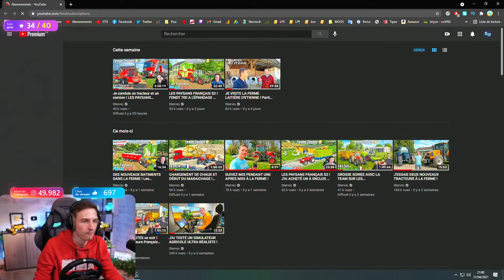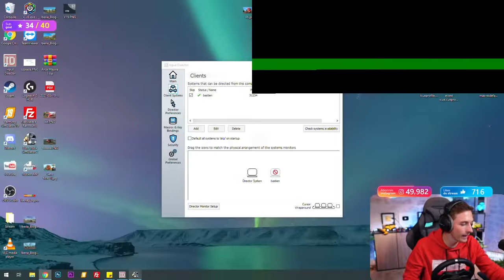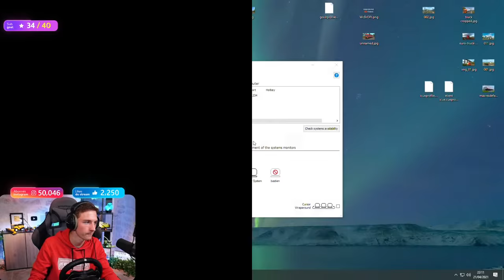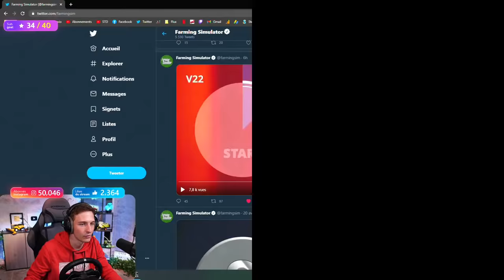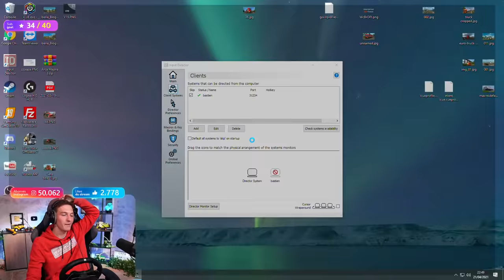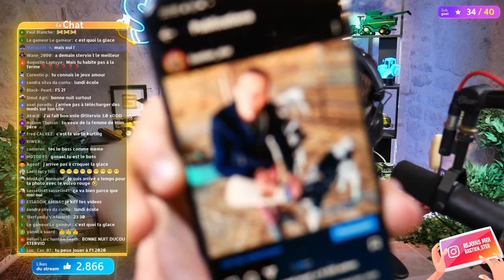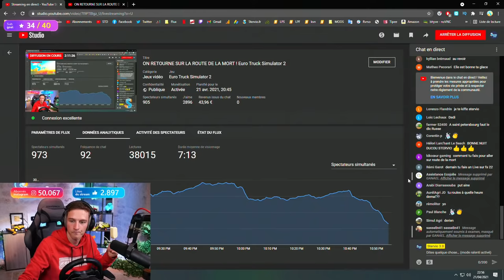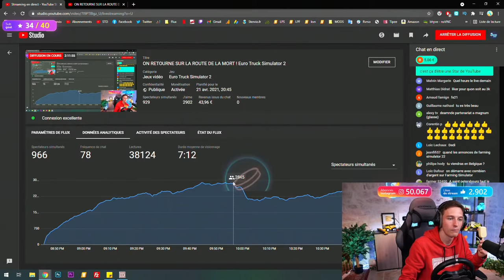ON RETOURNE SUR LA ROUTE DE LA MORT ! Euro Truck Simulator 2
📱 Mes réseaux !